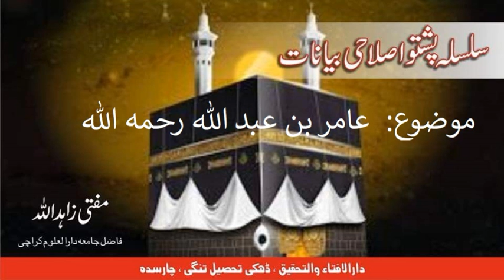Hazrat Aamir Bin Abdullah(رحمہ اللہ), by Mufti Zahid Ullah, Dhakki سلسلہ پشتو اصلاحی بیانات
عامر بن عبد اللہ رحمہ اللہ